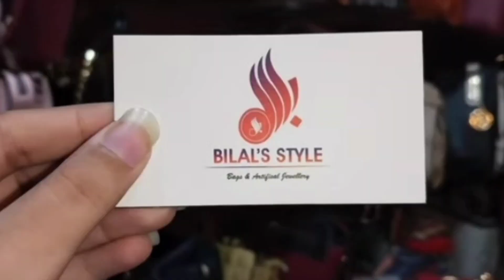The Centre Shopping Mall Karachi | Outclass Crown | Turkish & Korean Crown 👑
ASSALAMU ALAIKUM WELCOME!!

How are you I hope you all are fine and doing well.

Today I am going to visit crown shop at Centre Shopping Mall Karachi.